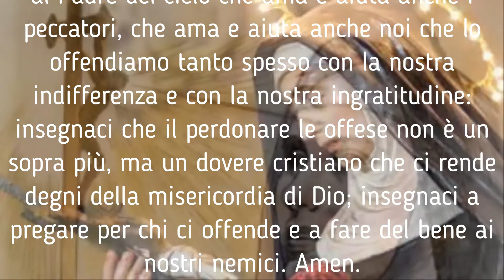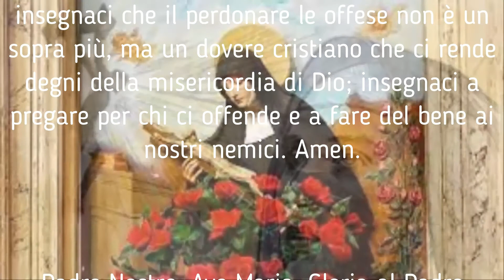Sesto Giorno Novena A Santa Rita da Cascia Inizio 13 Maggio Festa 22 Maggio